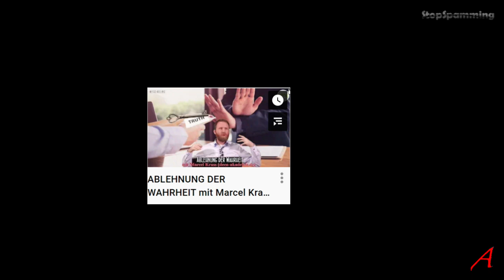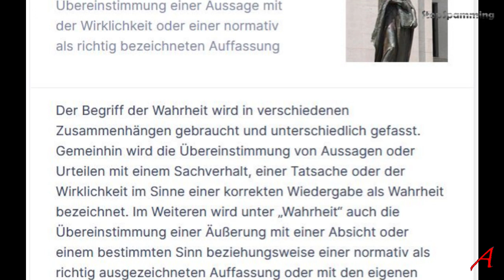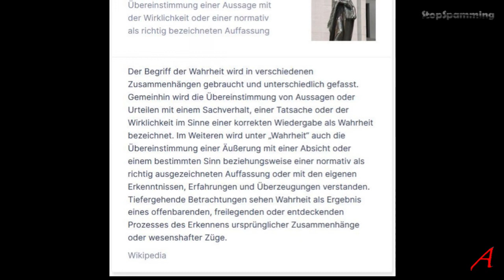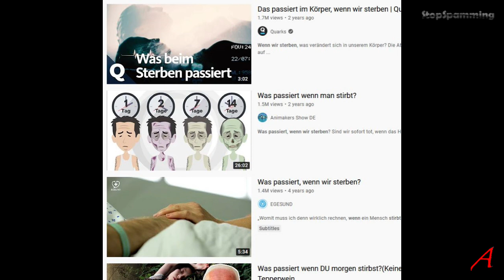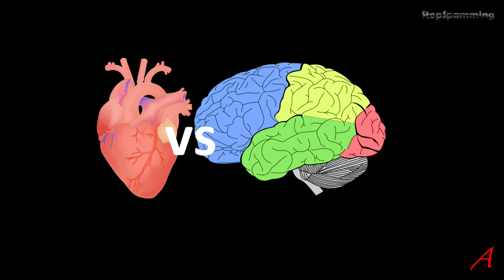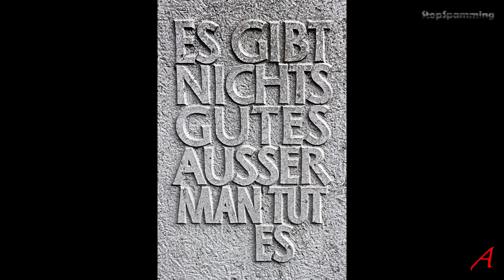Marcel Krass und seine Wahrheit – ein Kommentar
Ich kommentiere ein Video, ABLEHNUNG DER WAHRHEIT mit Marcel Krass in Braunschweig
von
„Deutschsprachige Muslimische Gemeinschaft e.V. (DMG e.V.)“

Ein Video mit vielen Behauptungen und viel Zustimmung in den geistlosen Kommentaren, aber ohne wirklichen Inhalt. Das Thema ist nicht ganz klar, nur ist im Islam der Ungläubige ein Mensch, der wissentlich die Wahrheit ablehnt und versteckt, sie mit Falschheit bedeckt. Deshalb gehe ich darauf ein und versuche wenigstens das Wort Wahrheit zu definieren und den falschen Gebrauch aufzuzeigen.

Euthyphron Von Platon; Henricus Stephanus - Internet Archive. Digitalisat der Sloan Foundation nach einem Exemplar der John Adams Library at the Boston Public Library, Gemeinfrei,